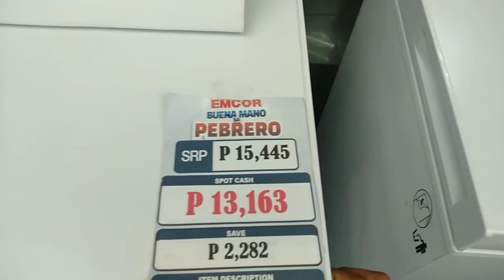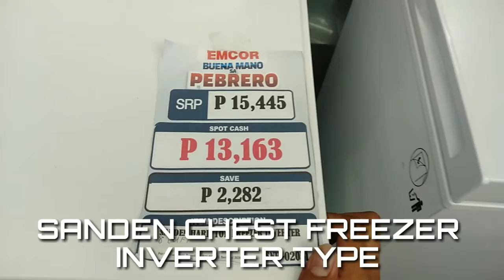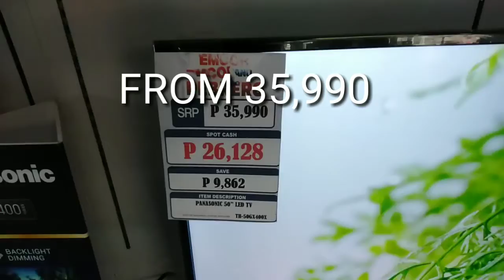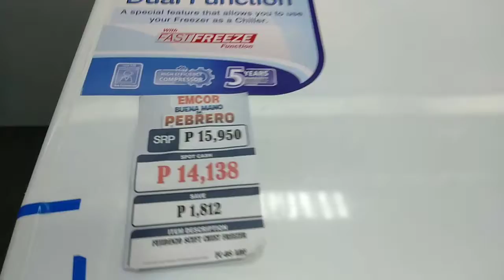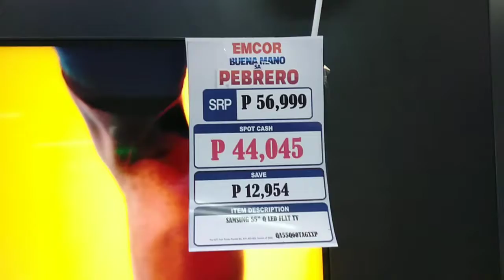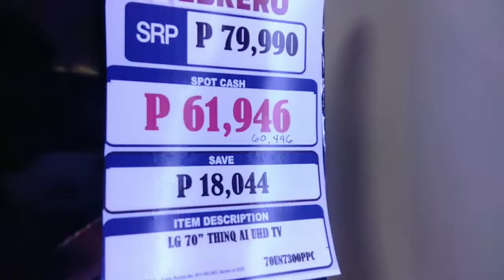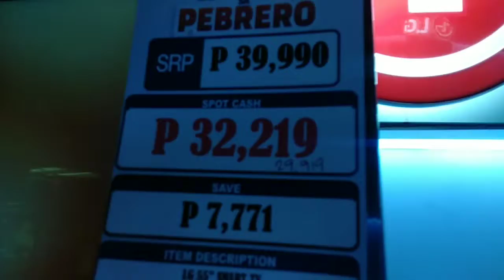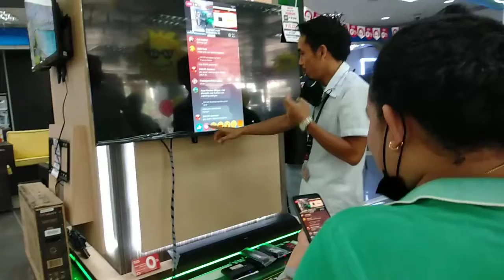GRABE napaka murang appliances tv refrigerator aircon washing freezer | branded appliances | EMCOR